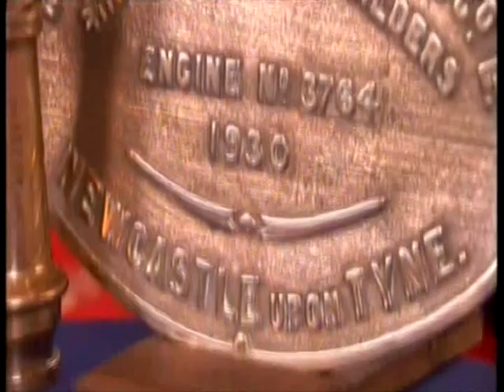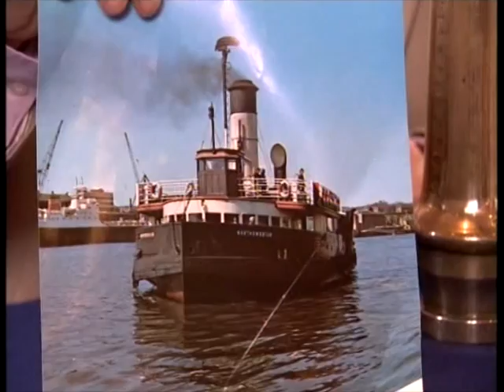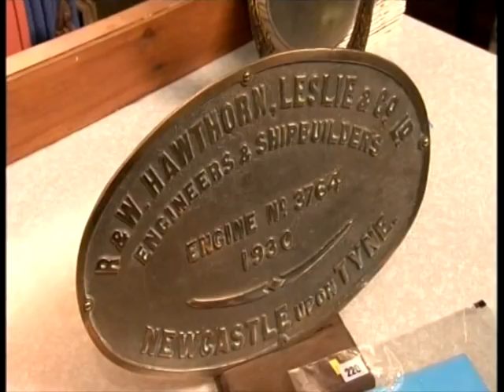Barnes Rd School - Teacher